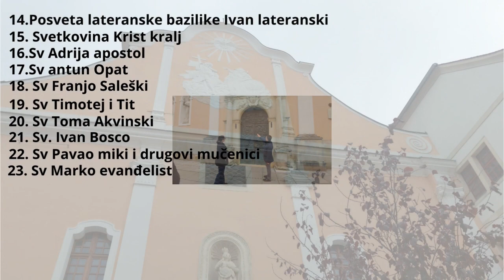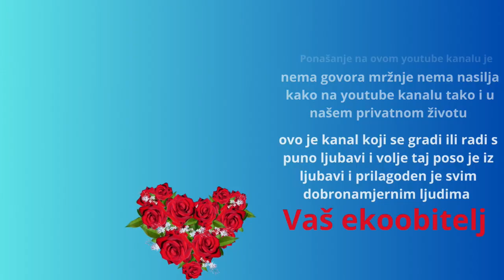McDonald s uživancija u njihovoj hrani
Ljepo veče smo lijepo začinili s menijima iz našeg McDonald s uživali smo u dobrim ukusima naših menija nas 4 veseli smo za 5 jedino sto se sutra Naša Marina vrača u svoj rodni Grad Karlovac s 4 rijeke ali doče nama opet